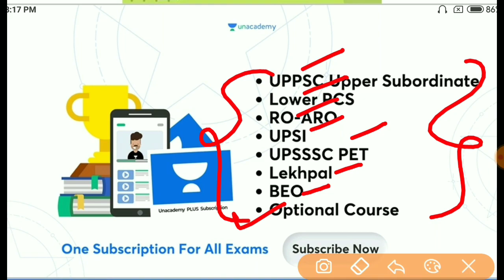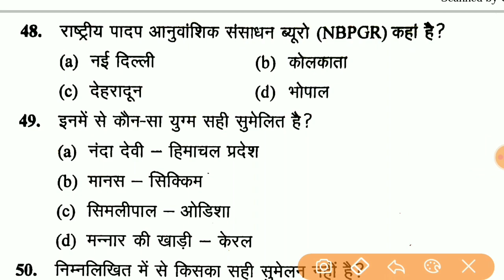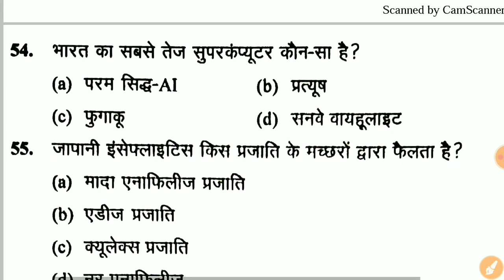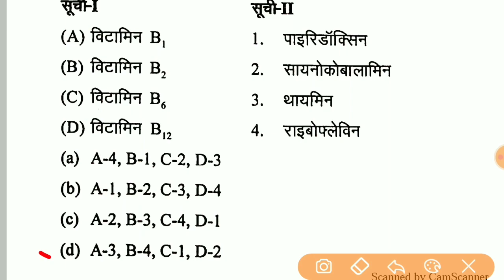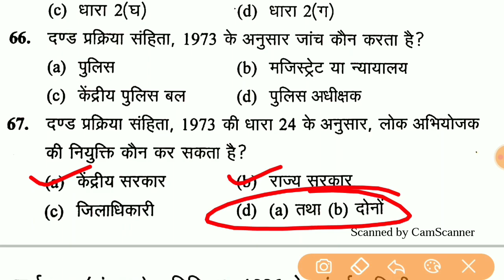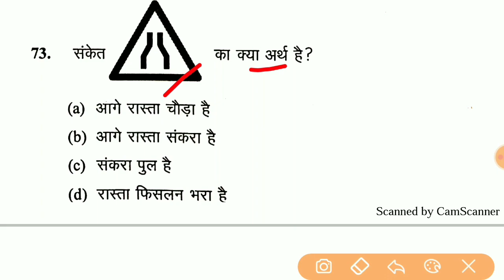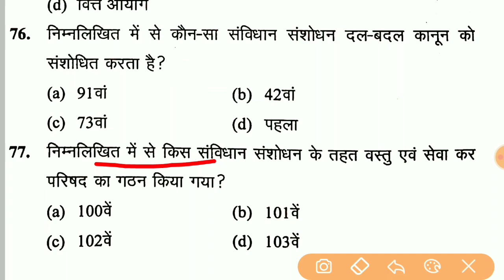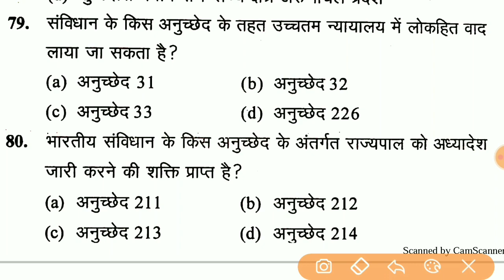GK Full Test For Upsi 2021 || Upsi Gk Online Test || मूल विधि